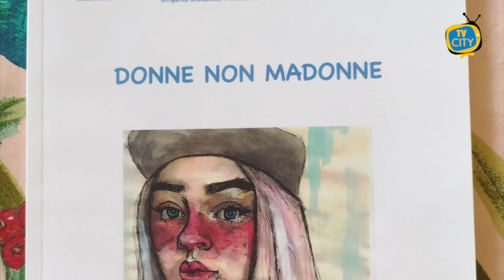Istituto Falcone- Scauda, le mamme in scena al teatro Magma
Si sono messe in gioco in uno spettacolo di prosa e di canto. Sono donne, mamme, mamme di alunni dell’istituto Falcone-Scauda di Torre del Greco nel segno della sinergia tra scuola e famiglia. L’evento conclusivo di due percorsi PON di contrasto al fallimento formativo si è svolto lunedì pomeriggio al teatro Magma di Torre Annunziata.
Non è la prima volta che la scuola realizza percorsi formativi rivolti ai genitori.

“Credo molto nella sinergia tra scuola e famiglia - ha ribadito la dirigente scolastica Maria Josè Abilitato visibilmente emozionata e commossa al termine dello spettacolo - ritengo che la corretta formazione degli alunni debba partire proprio dagli adulti, quindi dai loro genitori”.

Le Mamme sono state guidate nell'allestimento teatrale dalla esperta psicologa  Alessandra Foroncelli Nicolao con la docente tutor Maria Poli e nell'esecuzione dei cori dal Maestro Carlo Manguso, che ha curato anche gli arrangiamenti musicali,e dalla docente tutor Maria Immacolata Fusco.

L’opera teatrale ha preso spunto da brani contenuti in un piccolo libro, scritti sempre dalle mamme nell’ambito di un progetto realizzato lo scorso anno sul bullismo.

Storie personali fatte di difficoltà quotidiane nel conciliare il ruolo di madre, moglie e donna lavoratrice.

Il pubblico ha seguito con interesse e commozione lo spettacolo, tributando alle neo attrici calorosi ed entusiastici applausi con l’auspicio che si possa replicare ancora.